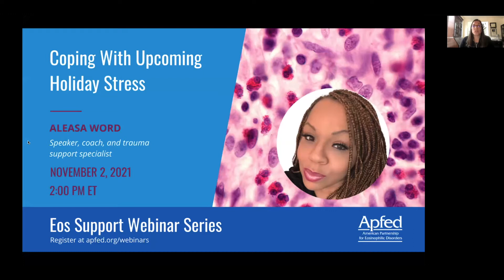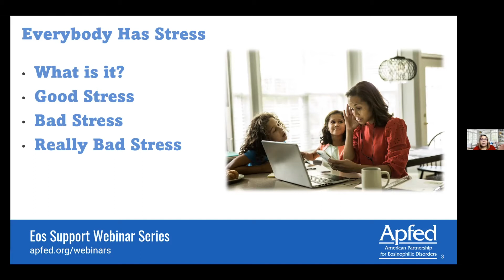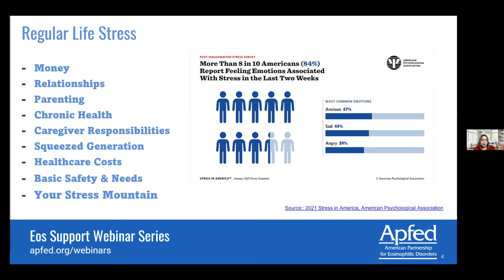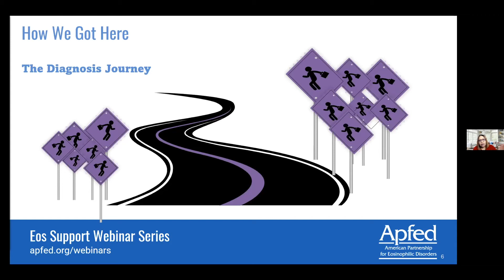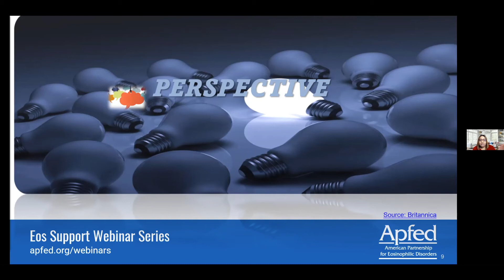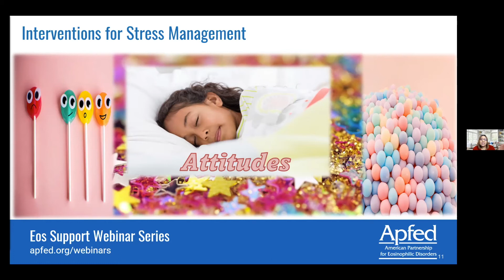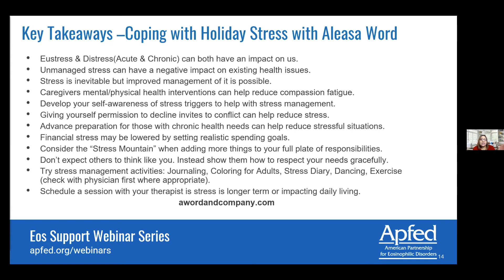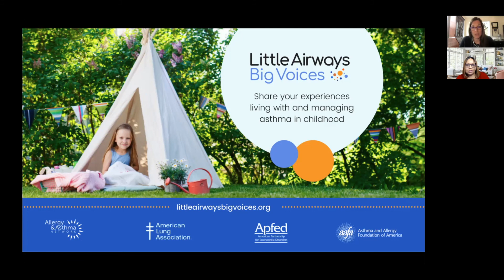Coping With Holiday Stress | APFED Eos Support Webinar Series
Having a chronic illness that causes pain, fatigue, or requires strict dietary changes can make fall and winter holidays hard to cope with. Speaker, coach, and trauma support specialist Aleasa Word joined us to discuss common end-of-year stress inducers and share tips and strategies to help minimize both expected and unexpected stressors in today's ever-changing climate.

for details about other webinars in the Eos Support Webinar Series!